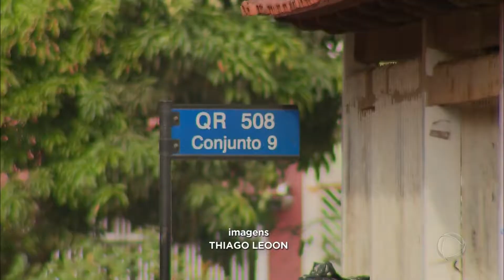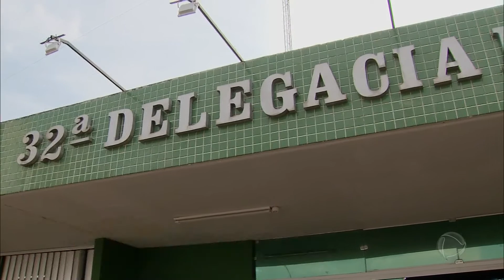CADF | PRESO ESTUPRADOR MOTORISTA DE APLICATIVO - 16/10/20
Preso motorista de aplicativo acusado de estuprar passageira em Samambaia. Reportagem de Manuela Rolim.